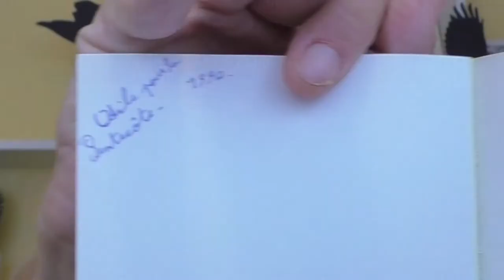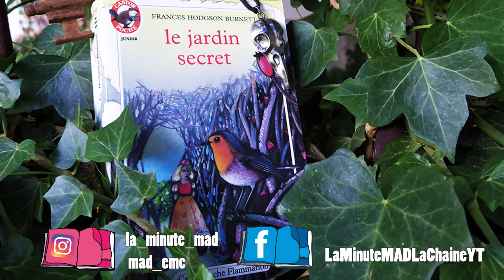🤯 Le jardin secret de ma mémoire... 🧠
⏳ Il s'est passé quelque chose il y a 30 ans qui m'est revenu il y a peu... 🎍🌳🌱

📗 Le Jardin secret, de Frances Hodgson Burnett, chez Castor poche Flammarion mais aussi chez Archipoche.

Erratum : j'ai dit Rossignol au lieu de rouge-gorge.

📷 Crédits images :
- Frances Hodgson Burnett Herbert Rose Barraud (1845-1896), Public domain, via Wikimedia Commons